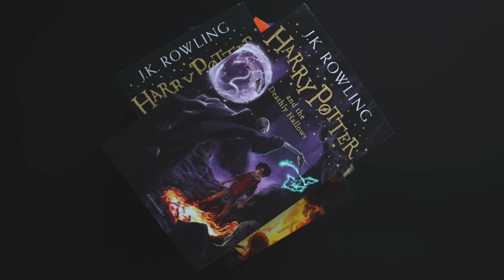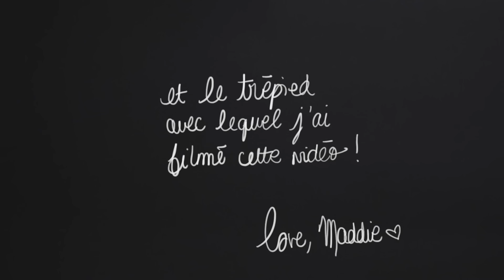▷ WHAT I GOT FOR CHRISTMAS 2016 ?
C'est la toute première fois que je parle de mes cadeaux de Noël en vidéo sur ma chaine YouTube, et j'espère que ça vous plaira !

◀︎ MES CADEAUX DE NOËL ▶︎

Vase base marbrée, déniché en jardinerie
Lampe géométrique noire, en boutique de décoration

ET VOUS, QU’AVEZ-VOUS EU À NOËL ? ♡

Je filme avec: Canon 650D + 18-55mm
Montage: Final Cut Pro

◀︎ ÉCRIS-MOI ▶︎

101 Things Girls Like
Talent Agency
2 rue Paul Vaillant Couturier
92300 Levallois-Perret

(une enveloppe timbrée avec votre adresse dessus ne serait pas de refus, je pourrai vous répondre plus vite et ça m'éviterait de courir à la Poste toutes les semaines!)

Snapchat 👻 MadisonRamaget

Laisse un ⚡️ dans les commentaires si tu aimes Harry Potter 😏

N'hésitez pas à activer la petite cloche pour ne louper aucune de mes vidéos. Merci mille fois de prendre le temps de regarder mes vidéos. Prenez bien soin de vous, je vous aime fort !
Madison ♡